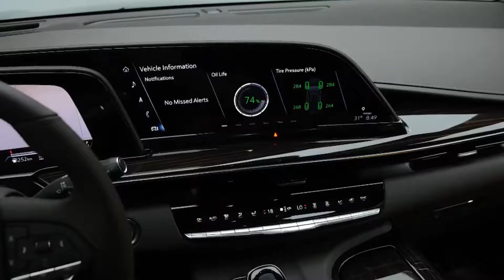Cadillac Escalade - SUV 2022 | Exterior & Interior (Monster Car)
EXTERIOR
REACH NEW HEIGHTS
Sumptuously spacious Escalade has the power to captivate those around you like never before. Its iconic design first announces your arrival, then gives you latitude to invite your entire crew along for the journey.

INTERIOR
INSPIRE YOUR INNER DRIVE
Success isn’t just about where you’re going—it’s also about how you get there. Escalade transports you in refinement that’s deeply rewarding. Choose from nine interior trim options and four unique seat-insert designs with varied perforation patterns and stitching. Each one is meticulously crafted and richly appointed.

Do you like this The New Escalade 2022?

Don't miss next videos ► shorturl.at/oCHV0